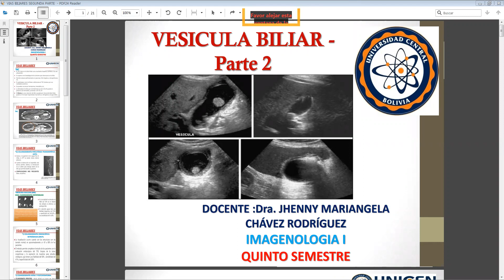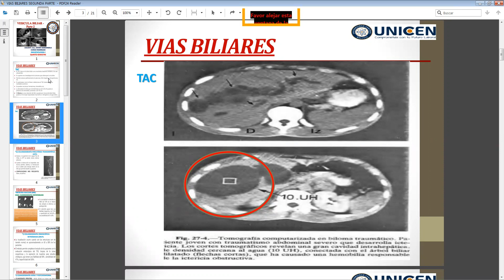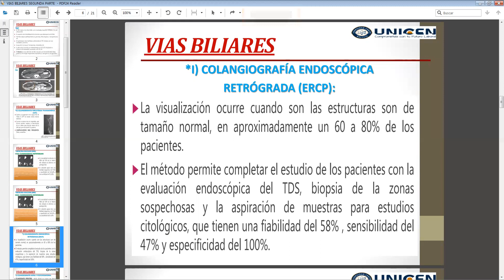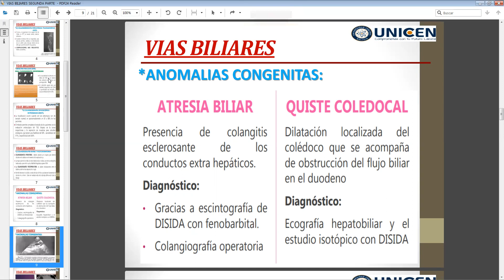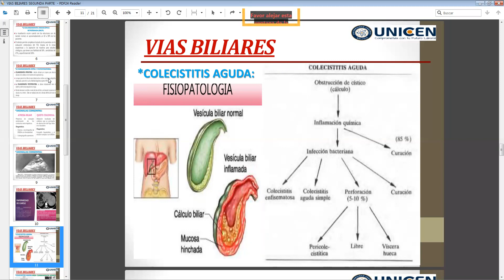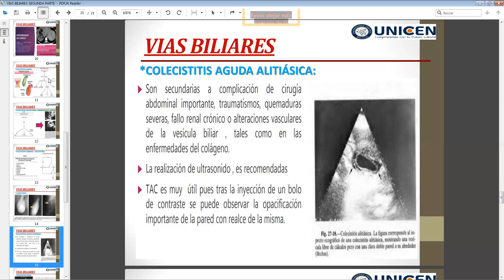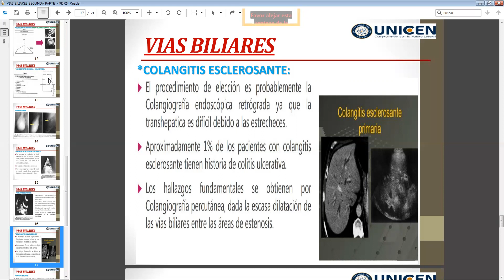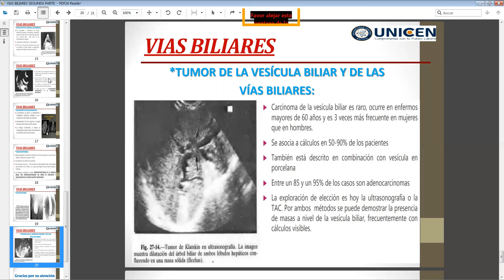Vesícula Biliar y Vías Biliares,Colecistitis ,Enfermedad de Caroli,Colecistosis Imagenologia